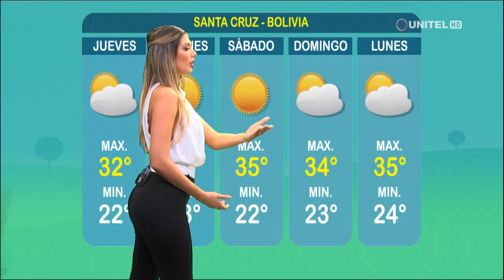Santa Cruz: Día soleado, la temperatura máxima llegará hasta los 32 °C